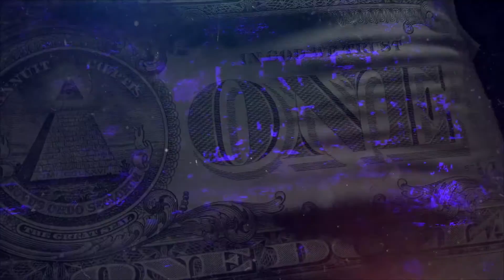Tom Clancy's The Division: The complete story + Lvl 30 Endgame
We've  put together, all of the cutscene's and main audio files you'll get in the division so far till level 30.